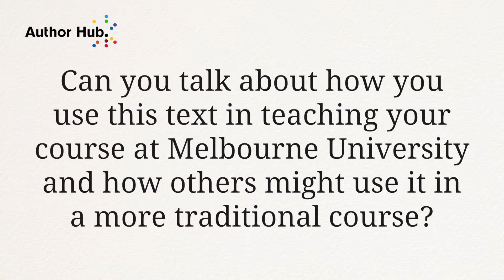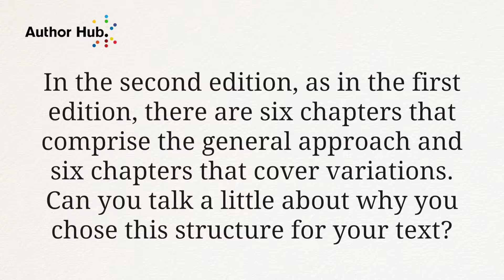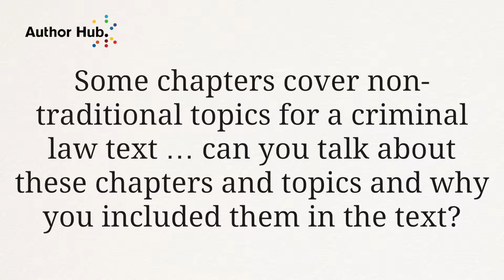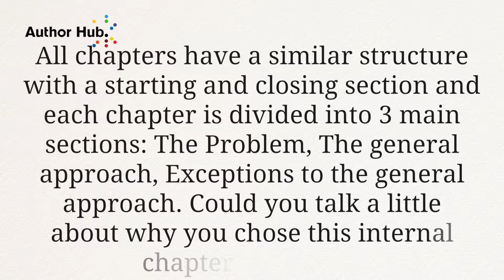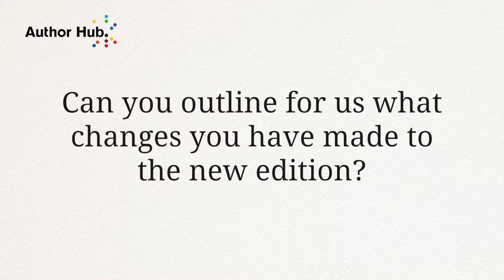An interview with Jeremy Gans, author of Modern Criminal Law of Australia 2ed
A guide to interpreting and understanding statutory offence provisions in every Australian jurisdiction. This second edition builds on the unique, award-winning approach of the first edition, and retains the approachable and accessible structure and writing style.